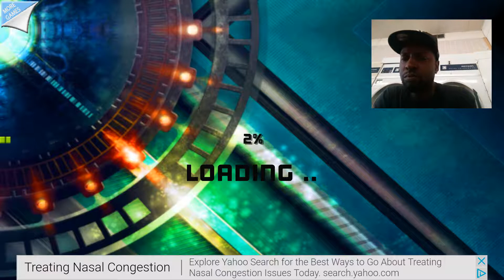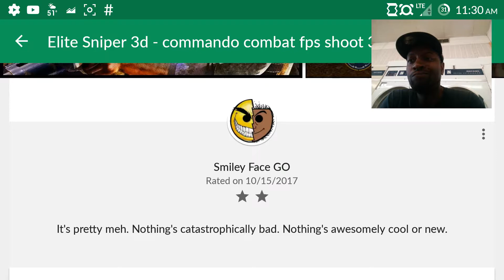🙄Elite Sniper 3d - commando combat fps shoot 3d - 5 Minute Gameplay & Review